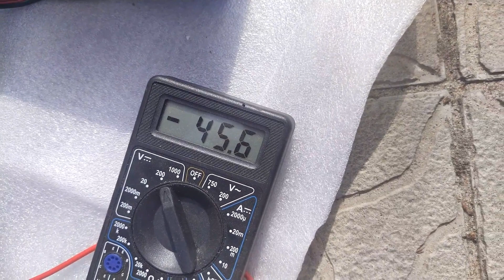Электро фэтбайк с Алиэкспресс / Обзор и обкатка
Помощь для развития канала 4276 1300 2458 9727

Товары с алиэкспресс
Я нашел на Алиэкспресс очень интересное предложение - мощный 2000 ваттный электрофэтбайк с батареей емкостью 20АН! Цена была очень низкой и я решил его заказать.